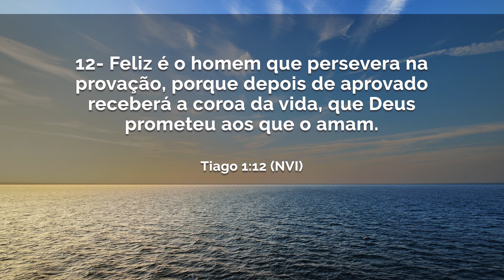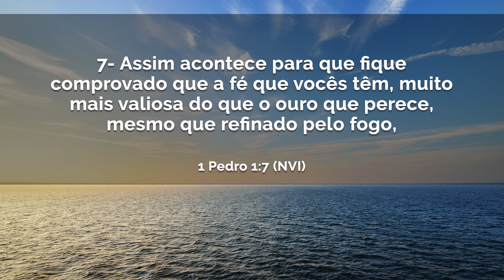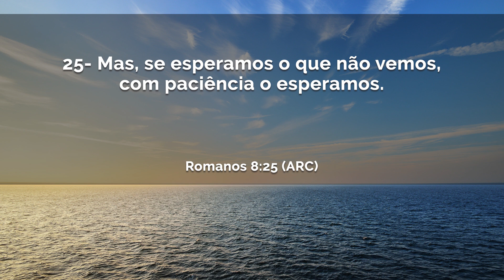Paciência e perseverança |Maurílio Ribeiro SEXTA 01.11.19